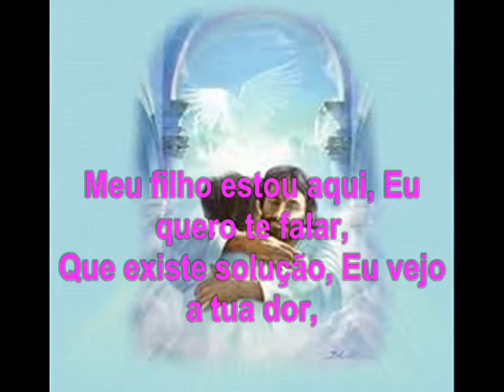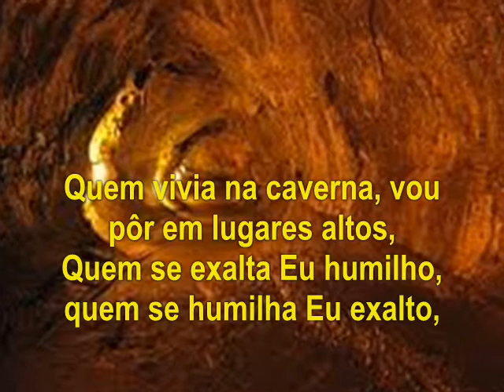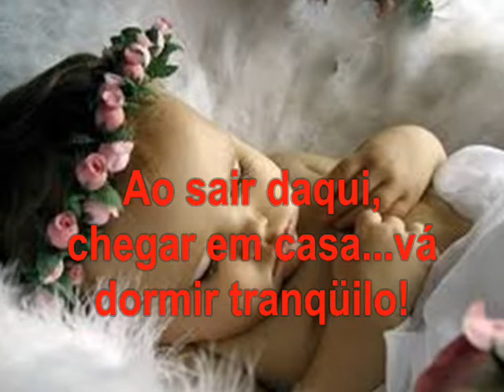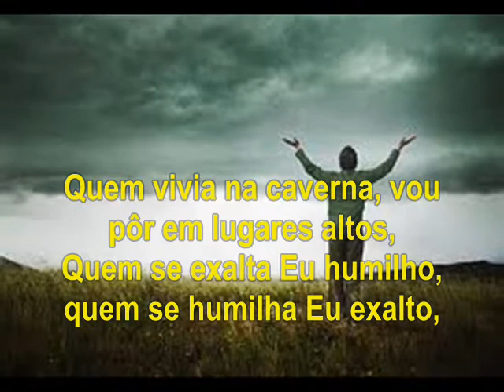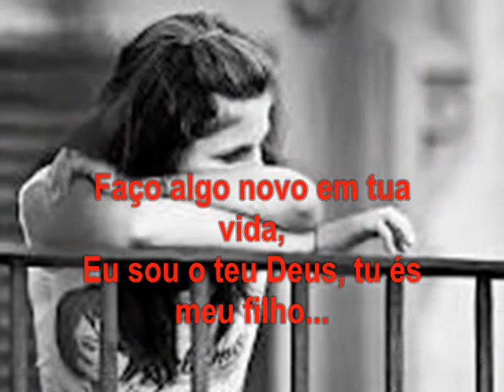SHEYLA CRISTIANA-CHEGOU O TEMPO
CHEGOU O TEMPO
MÚSICA CONTIDA NO PRIMEIRO CD DA SHEYLA CRISTIANA...